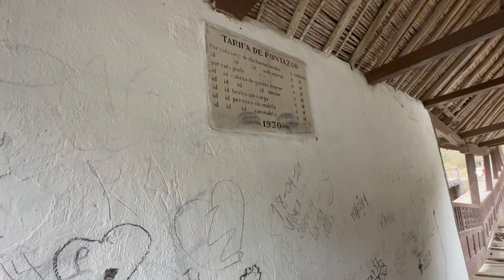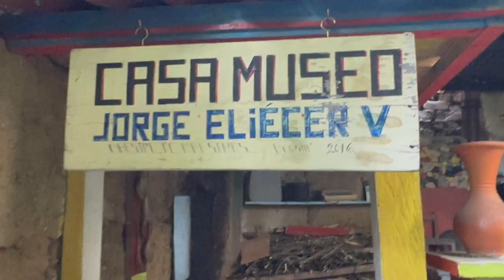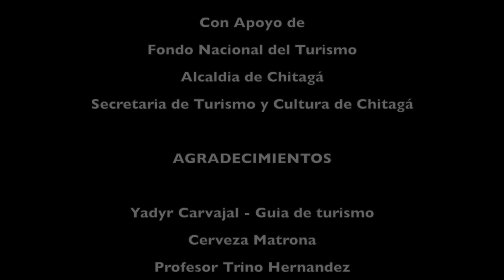CHITAGÁ - NORTE DE SANTANDER DOCUMENTAL COMPLETO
si quieres aprender a crear contenido de viajes, realiza mi curso

Yo he viajado por medio mundo, he vivido en otros países y he conocido más lugares que la mayoría de las personas “a pesar de todos los problemas de mi país, yo no cambio Colombia por nada” Dios bendiga siempre esta tierra.

Chitagá, más allá de sus cosechas de durazno y de su gente campesina, la abriga uno de los mayores tesoros de la humanidad (sus páramos) Todos los colombianos deben saber que la mitad de los paramos del mundo estan en colombia, y que estos páramos son fábricas naturales de agua, unos paisajes con una belleza sin igual.

Si tu tambien quieres aprender a grabar contenido por el mundo realiza mi curso virtual, INFLUENCER DE VIAJES,

Te dejo mis enlaces para contrataciones y demás